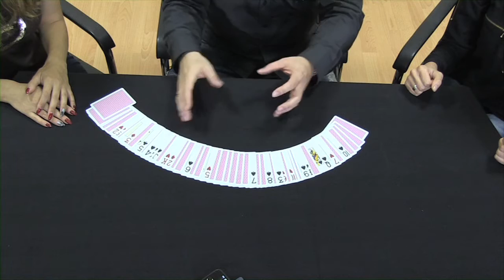Performance 2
Another trick performance with the Mystery Card